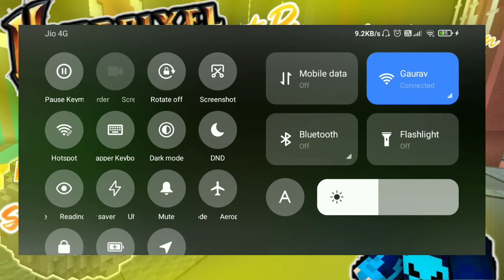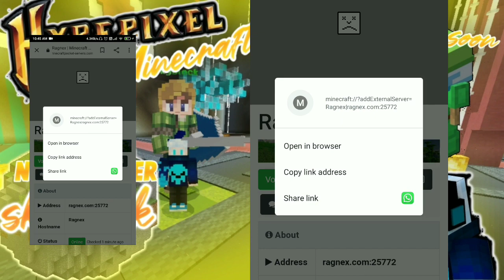BEST SKYBLOCK SERVER | Hypixel Skyblock minecraft pe | minions coming soon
Hello Friends😍

   ⬇️ Server IP :  ⬇️

Video Puri Dekho☑️